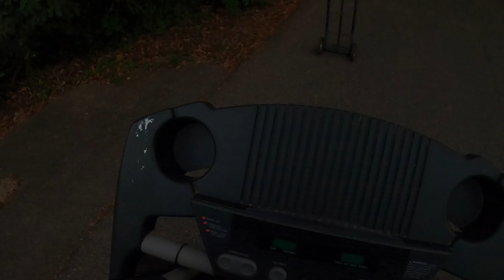Sometimes The Finds Are The Finds!!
We are a street scrapping channel that looks for the lost and discarded items that has some value in scrapping or keeping, come with me and see what street treasures lie ahead.

Upside: Help you and me with gas (Free) just enter CRE7PA at sign-up.

GoPro Hero 8
GoPro Harness Kit
Similar Gloves
Side Cutters (any would work really)
Drill I use (pawn shop lol or any really)
Hammer (lifetime warranty on this one)
Set of Pliers
Tie down straps (rope is fine)

Just a small list of things you may need, check with your local pawn shops as well, having a grinder/sawzaw would be great but a hammer gets alot done lol.

Helping hands info. gas funds, trailer repairs, etc.